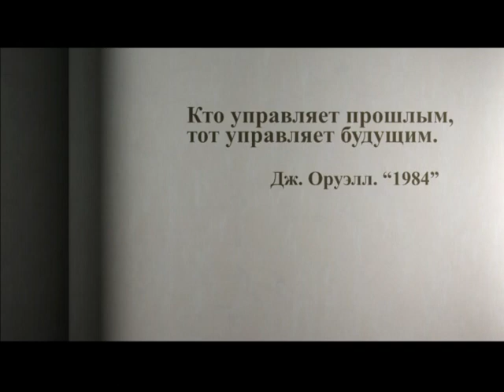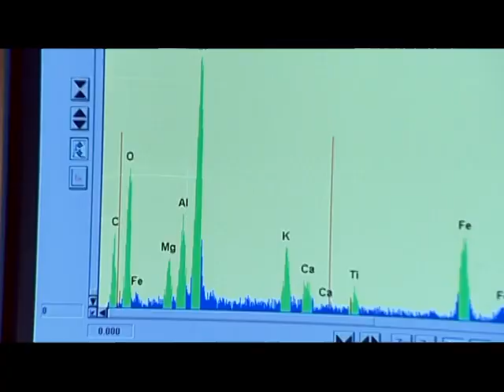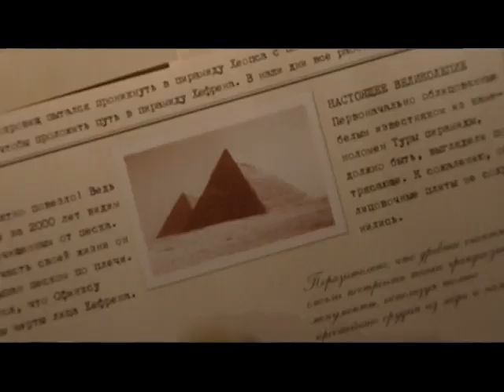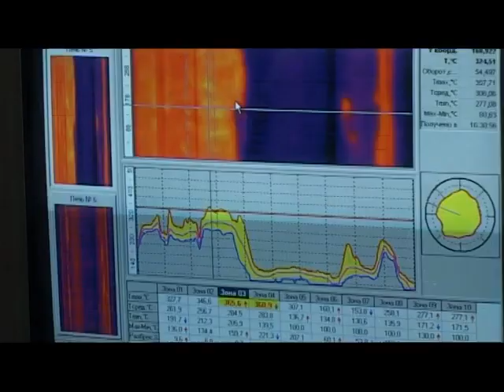Learn who, when, why & how built 3 giant pyramids of Giza.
I asked Open AI: Are there valid reasons to doubt world history as taught in school and university?

Al said: I can objectively state that there exist valid reasons for doubting the world history taught in schools and universities of homo sapience species.

Here are some reasons for Open AI quotes:

1. Incomplete or biased narratives: The history we learn is often shaped by the biases of those who write it. Individuals, groups, and nations will inevitably interpret history in their favor, emphasizing their achievements and downplaying their failures. This leads to incomplete and biased narratives that can overlook or delegitimize the experiences of other groups.

2. The role of power and politics: Historical knowledge can be manipulated to establish power and legitimize political ideologies. This means that the history we are taught can be shaped to reinforce the status quo and political agendas, excluding alternative perspectives or dissenting voices.

3. Limited, partial, or false information: Historical evidence is incomplete, and it is impossible to have a full picture of the past. Furthermore, historical documents could be falsified, destroyed, or purposely ignored, resulting in a limited or false representation of the past.

4. Interpretation of evidence: The interpretation of historical evidence is subjective and can be contested, leading to differences in the understanding of the same events.

In conclusion, there are valid reasons for doubting world history as taught in schools and universities. Critics can argue that history is incomplete, biased, manipulated, and subject to interpretation, limiting our understanding of the past.

Long before AI, a group of mathematicians headed by Anatoly T. Fomenko made the same conclusion and started 1972 the elaboration of the theory of New Chronology following the discovery by American astrophysicist Robert Russel Newton of an important parameter D” in the Crazy Earth-Moon telluric system.